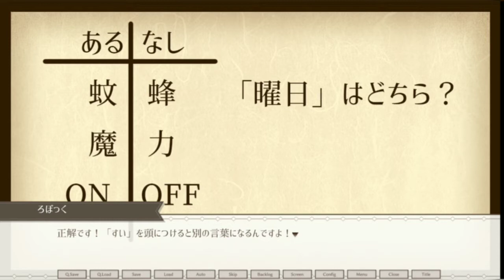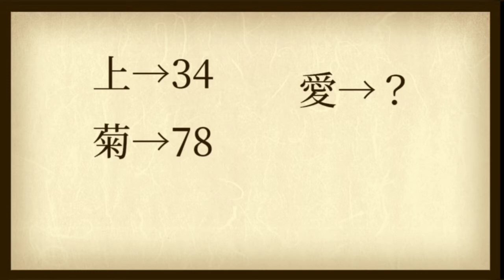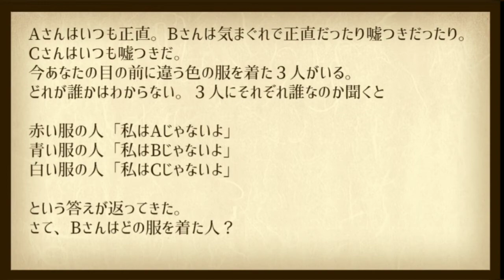(ロボットと謎解き。)【ノベルゲーム】カラクリノイエ #2【シュンTV駿】【駿猫】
フリーゲーム(ノベルゲーム)実況!!
今回もカラクリノイエをやっていきます!!
今回のフリーゲーム(ノベルゲーム)
カラクリノイエ
まれっふぃ/MAREFFY 様 作

フリーゲームシリーズ単発動画の再生リスト

「OP・ED作成:シュンTV駿」
「効果音：効果音ラボさん」